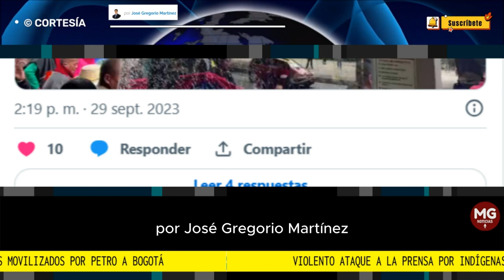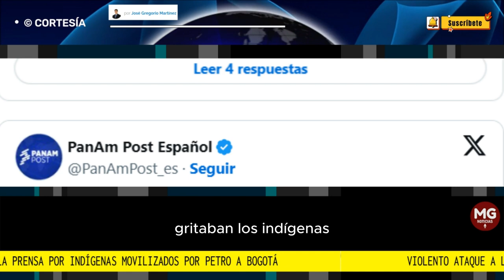🔴 VIOLENTO ATAQUE A LA PRENSA POR INDÍGENAS MOVILIZADOS POR PETRO A BOGOTÁ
Un grupo de la llamada minga indígena irrumpió violentamente en la sede de la revista Semana, poco después de que el presidente admitiera que había usado recursos del Estado para movilizar a estas personas a la capital para participar en las marchas a favor de sus reformas